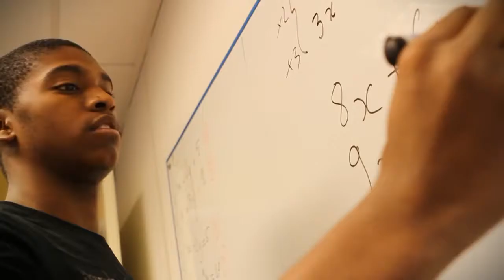Centre Educatif Nantais pour Sportifs